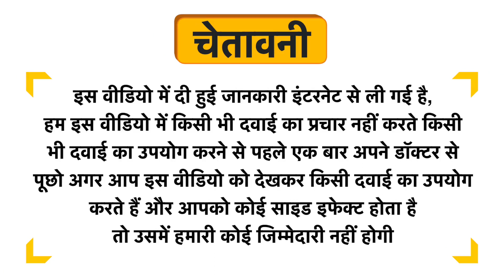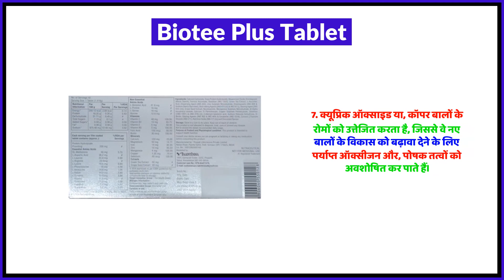Biotee Plus Tablet Uses in Hindi | Side Effects | Review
Biotee Plus Tablet Uses in Hindi | Benefits | Side Effects | Dose